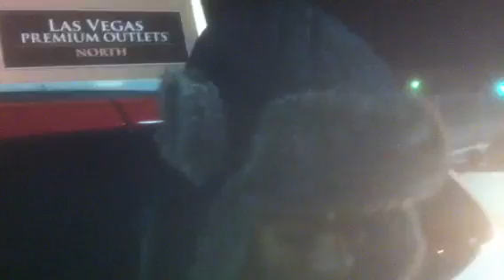Taxi Driver Music News, Washington Dumber Afro . Daniel Mann On The Travel Channel.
Daniel Mann Juggling Taxi News, were with Freddie Washington explaining about his African drums.

Travel Channel
Unrelated News, Daniel Mann is on  The Travel Channel starting frome Dec 12 to Jan 12,2011 the show is called "America Caught On Camera :Vegas" Cabbie Mann Juggler: A Vegas Cab Driver stars entertaining his clients after a drop off by juggling and moving his hips to an Elvis song.

 Below this is the clip the Travel Channel used for the show, : America Caught On Camera In Vegas.

Unrelated news:
This article is The most read in Las Vegas Review History.

Or Google :  Oct 16,2011
                        Journal.
                        Oct 16,2011

Subject: Another "Only in Vegas" Moment | Las Vegas Blog

Google : Worlds Only Juggle Taxi Driver.
What Happens in Vegas, Happen  Daniel Taxi First.
Daniel Mann Juggling Taxi News, Juggling to Teddy Afro music.
I'm asking The world to play Teddy song ,  The song is called Yastesseryal, Bob Marly Bob Marly, by Teddy Afro, and Lambadina so please call. I personally dropped of two CD at these two radio stations in Las Vegas, so call them and tell them They have the CD's, Thank you Daniel Mann.

Washington DC, Los Angeles, Seattle, Houston, Dallas, Atlanta, Las Vegas, Minneapolis, New York City, Boston.
YouTube : taxi Dallas Rodeo.

Daniel Mann's driver for Frias , the  biggest and best vtaxi company I'n Las Vegas.
Lasvegastaxidriver.citysearch.con
Friastaxi.com
Virginvalleycab.com
Acecablv.com
Lasvegaswesterncab.com
Lvcabs.com
Taxidrivervegas.com